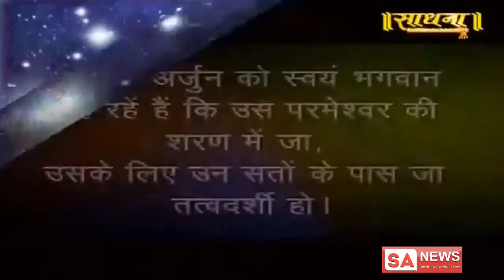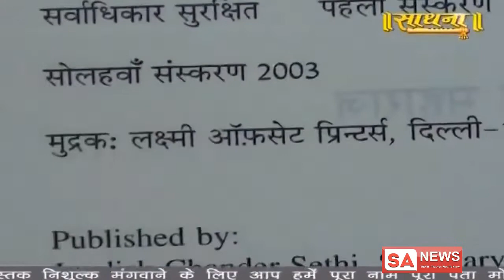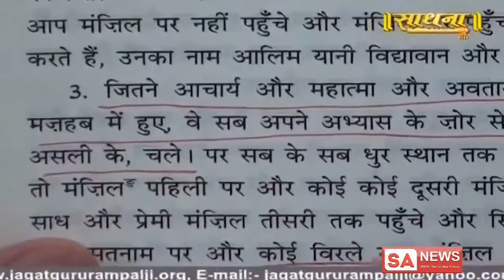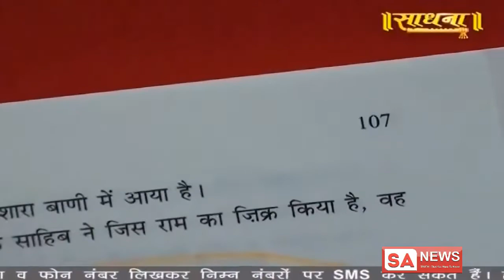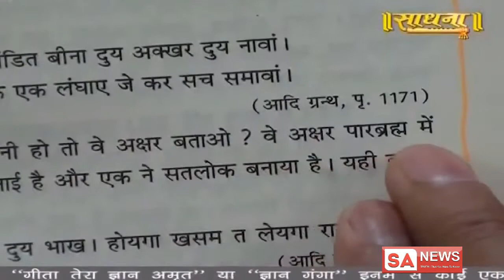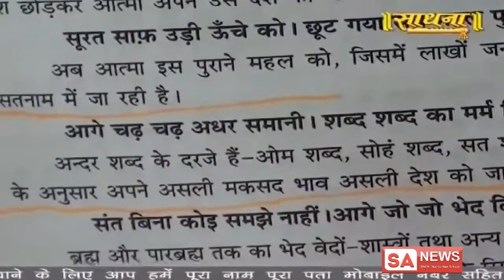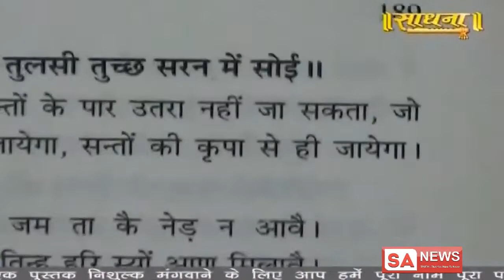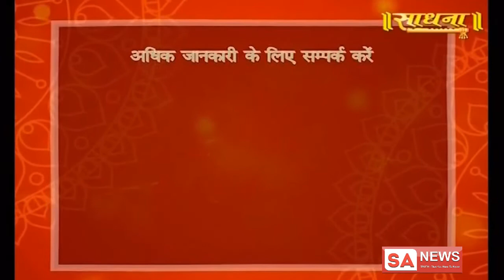Sadhna 11-02-2019 || Episode 1166 || Sant Rampal Ji Maharaj